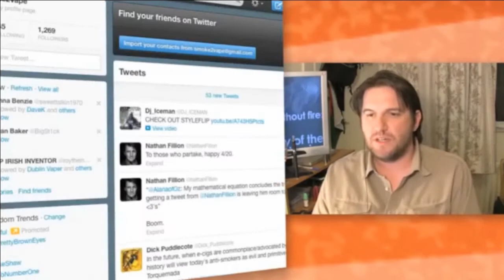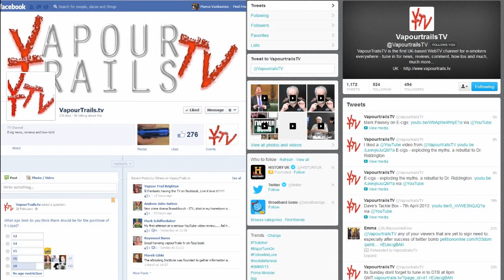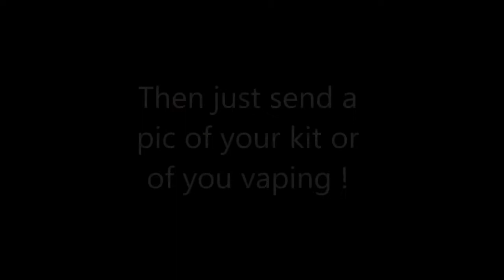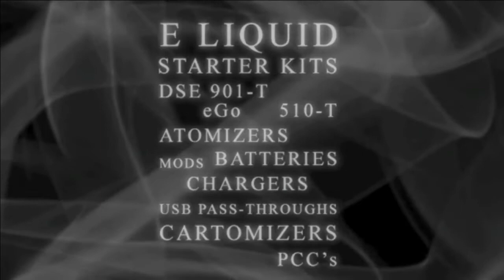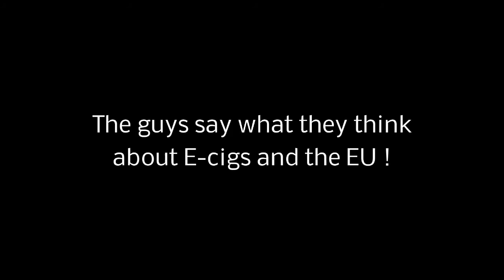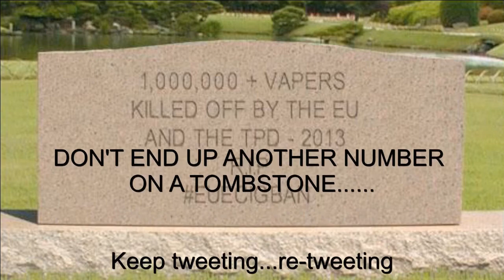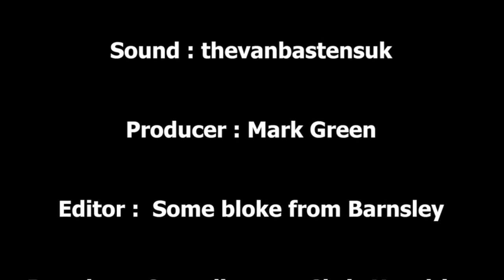Vaper Scene - Ep 26 - Vapers Speak Out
In this weeks show, Marco discusses the e-cig stories from this week

There's the latest Twitter Bomb Re-Tweet following Andy Sutton's show on Saturday

Marco also goes on location and meets with Vapers at the Anglers rest in Wombwell Barnsley and hears their vaping stories...